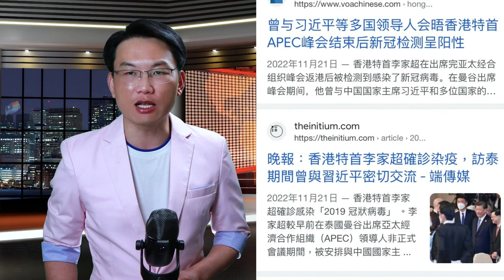中国放开在即 变异的是病毒还是习近平和他的专家们